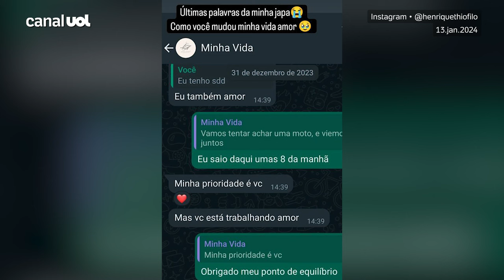Namorado de vítima da queda de helicóptero revela última mensagem: “Minha prioridade”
O militar da Força Aérea Brasileira (FAB) Henrique Thiófilo publicou, neste sábado, publicou homenagens para a namorada, Letícia Ayumi Rodzewics, uma das vítimas da queda de um helicóptero no litoral de São Paulo e revelou a última mensagem que a vítima enviou.